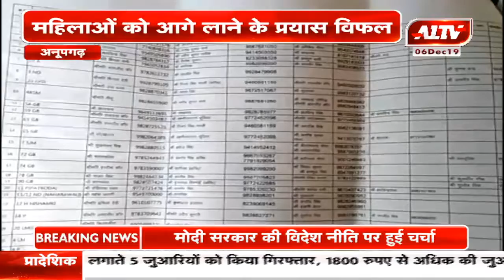अनूपगढ़ : महिलाओं को आगे लाने का प्रयास विफल